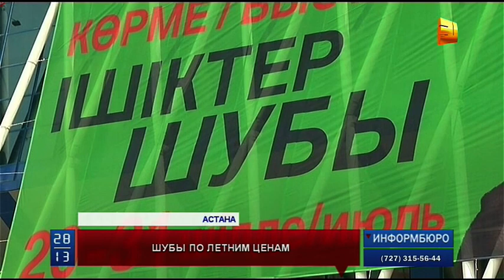В Астане открылась уникальная выставка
В Астане открылась уникальная выставка. Российские производители шуб и изделий из меха предлагают свою продукцию по летним ценам. В торговом павильоне представлены изделия из норки, ламы, песца, мутона и даже каракуля. Выставка пройдет во Дворце Независимости до 31 июля.